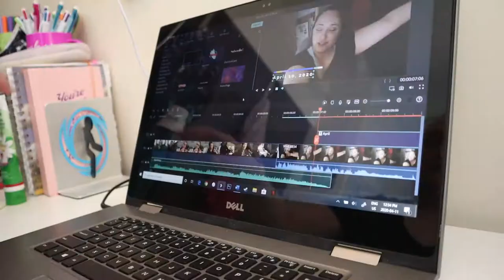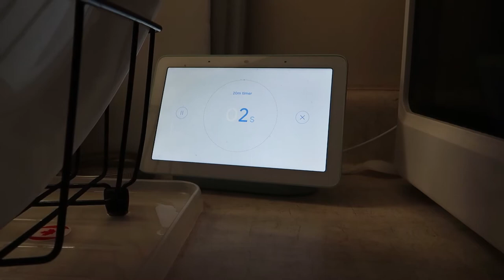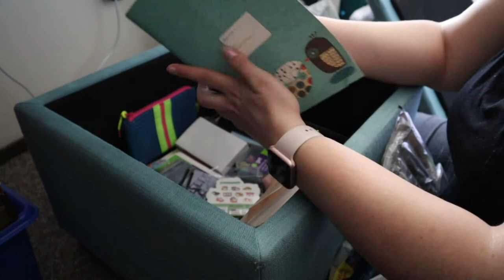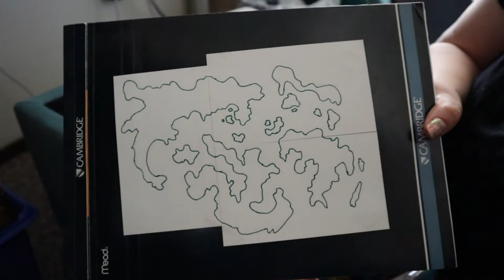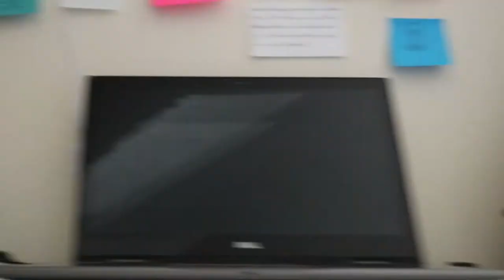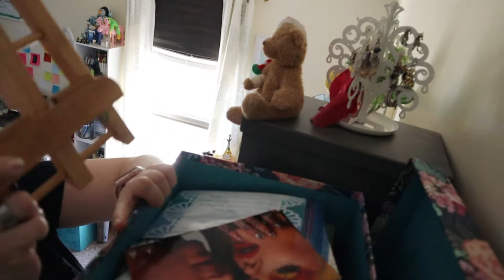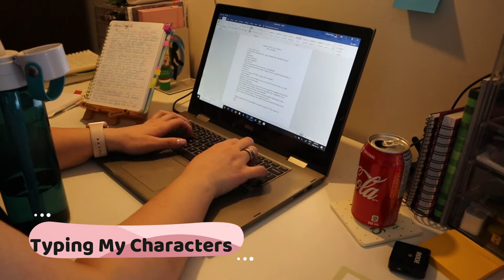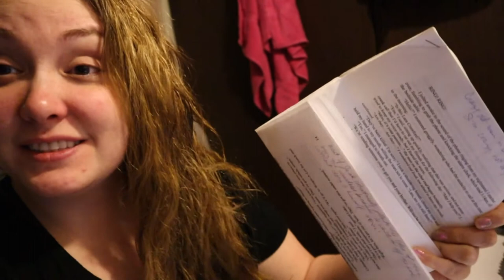Bread Baking, A Missing Book Easel & So Many Pens! | April 11, 2020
I baked some delicious bread and then ate too much of it, I went on the hunt for my missing book easel and found some pens in the process. I also started working on typing up my characters.

Equipment:
Camera: Canon EOS M50
Mic: Rode Wireless Go
Tripod: Manfrotto MTPIXI-B PIXI Mini Tripod
Editing Software: Filmora